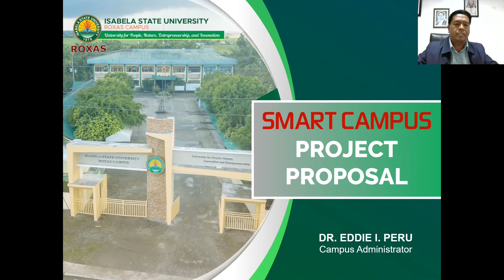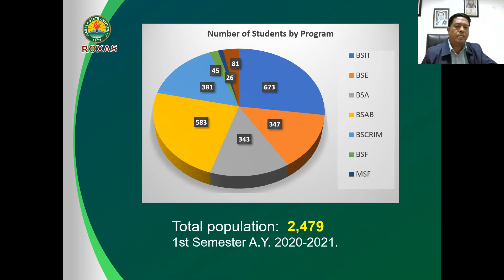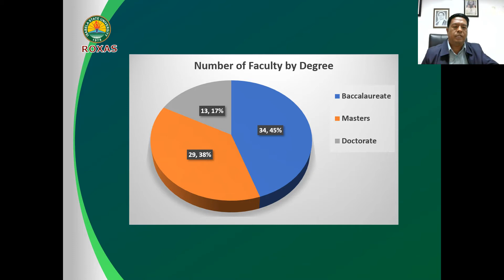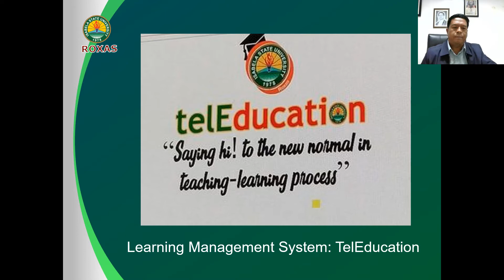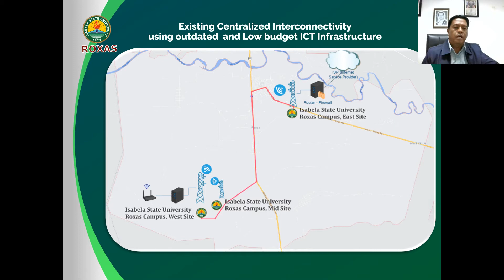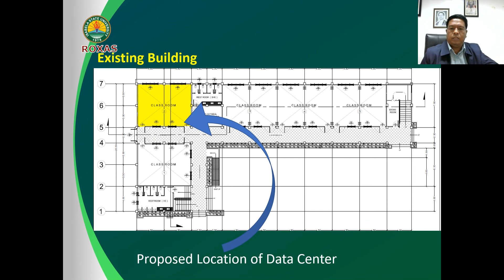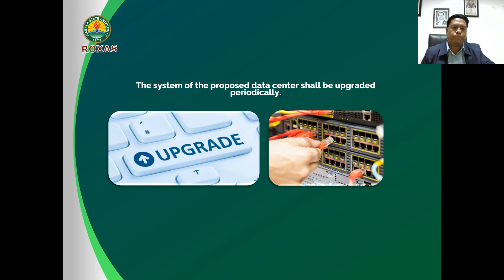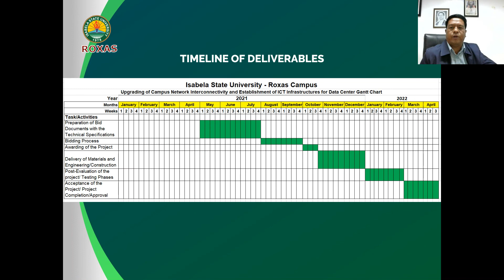ISU ROXAS Smart Campus